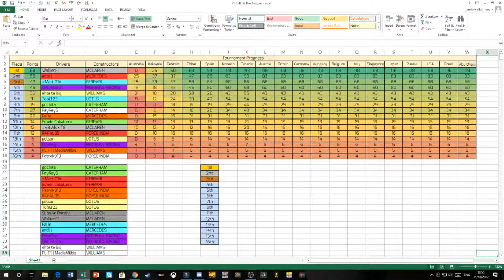F1 THL Season 2 Canada